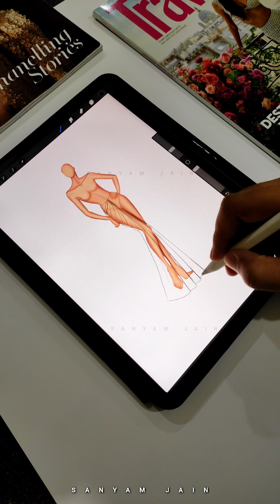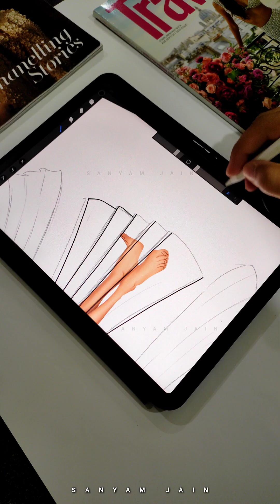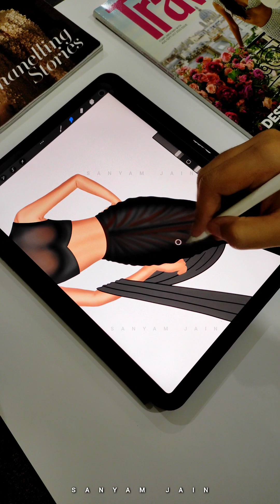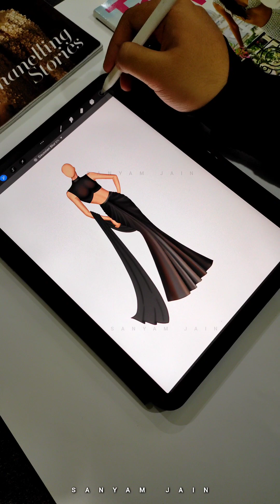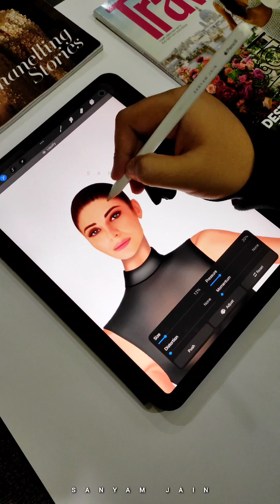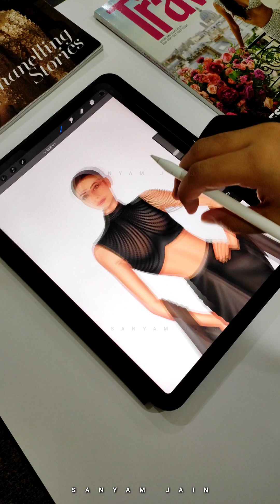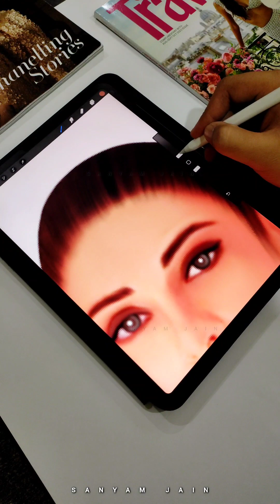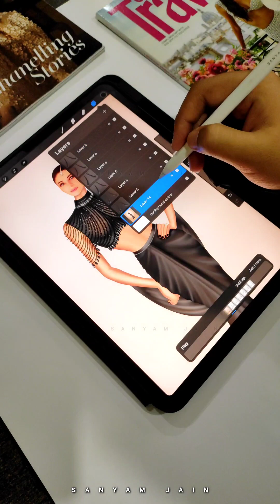How to draw Draped saree with Pearl blouse | Drawing on Procreate iPad Pro tutorials by Sanyam Jain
*Manish Malhotra Magic: A Black Draped Saree with Pearls in Procreate by Sanyam Jain*
Calling all Manish Malhotra devotees and saree enthusiasts! This Procreate tutorial by Sanyam Jain equips you with the skills to recreate a stunning black draped saree inspired by the iconic designer's collection.

Transform your iPad Pro into a digital fashion canvas alongside Sanyam as he guides you through every step of drawing this sophisticated ensemble.

*In this video, you'll unlock the secrets to:*
*Mastering the drape:* Learn techniques for capturing the elegant flow and folds of a black draped saree in Procreate, true to Manish Malhotra's signature style.
*Black elegance:* Discover methods for rendering the rich depth and texture of a black fabric, creating a timeless and sophisticated look.
*Pearls of perfection:* Explore methods for rendering a beautiful pearl blouse that complements the saree and adds a touch of glamour.
*Procreate for fashion illustration:* Gain valuable insights from Sanyam on using Procreate to capture the essence of Manish Malhotra's design aesthetic.

*This Procreate tutorial is perfect for:*
*Saree illustration enthusiasts:* Learn how to design a black draped saree inspired by Manish Malhotra, incorporating elegant drapes, a classic black fabric, and a stunning pearl blouse.
*Procreate users:* Take your digital art skills to the next level by mastering techniques for realistic fabric rendering and intricate pearl details.
*Anyone who loves Manish Malhotra fashion:* Witness the magic of the designer's vision come alive in your own Procreate creation.

Get ready to unleash your creativity and design a show-stopping black saree ensemble that embodies the timeless elegance of Manish Malhotra!
So, watch it, try to follow the steps and practice them. All you need is just a little practice so keep practicing.
👉 Humble Request :
✅ Watch the video till the end to understand complete illustration.